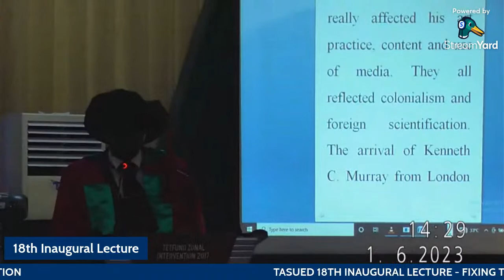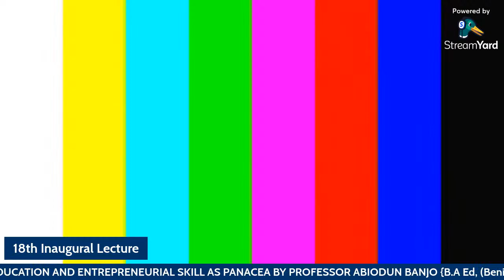18TH INAUGURAL LECTURE - PROF. ABIODUN BANJO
Fixing the missing link in the Nigerian Educational System: Art Education and Entrepreneurial Skill as Panacea.